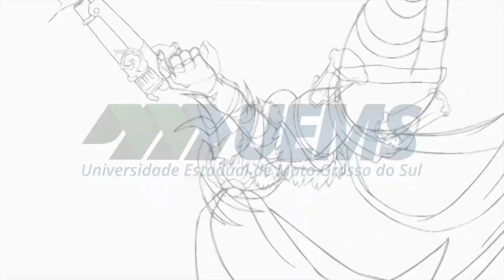Cultura oriental como objeto de estudo, com Leonardo Alvarenga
Leonardo Alvarenga (NuPeQ-UEMS) conversa sobre o livro Animando as mangás II e a cultura asiática. Para assistir ao vídeo completo acesse